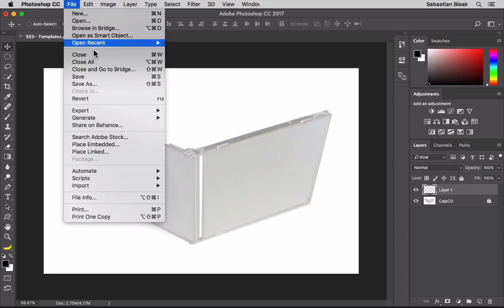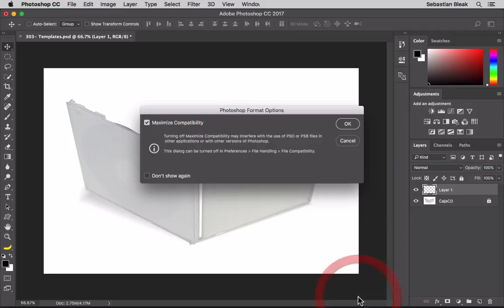Adobe Photoshop "Templates (PSDT)" wk303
This video shows how to convert your documents to Templates in Adobe Photoshop.